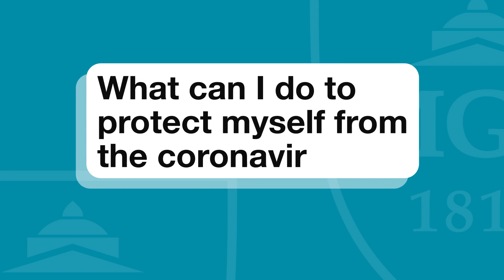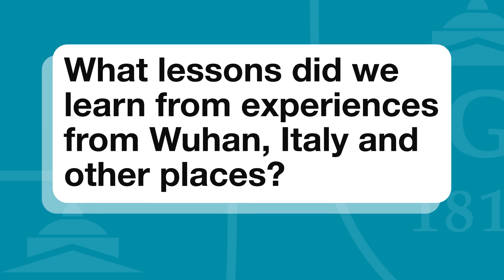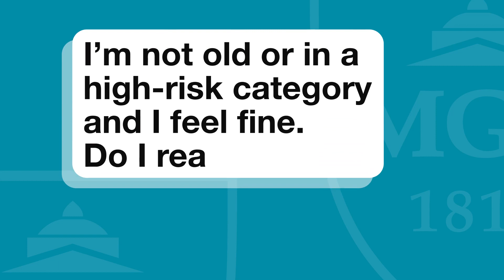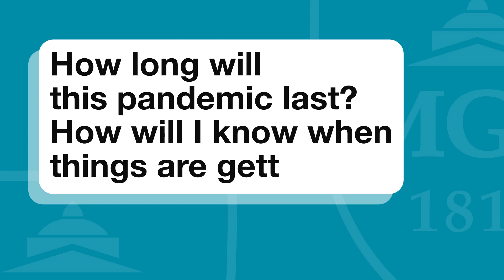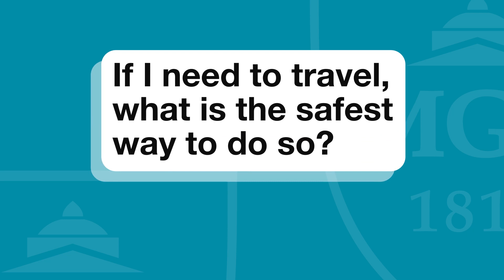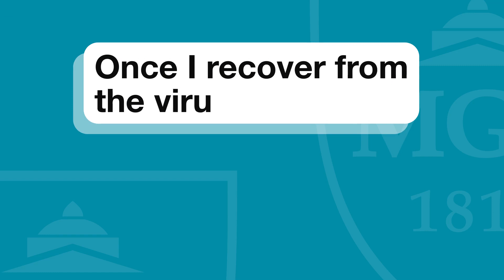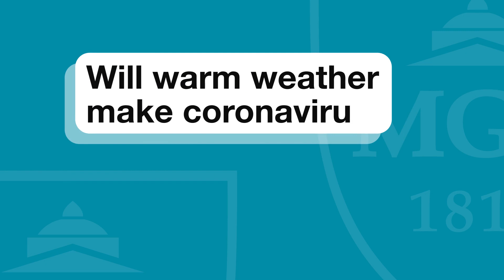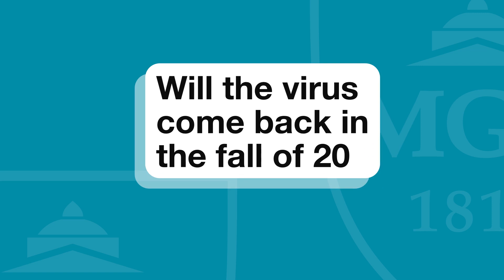Mass General Physicians Answer Questions about COVID-19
What is the new coronavirus? Why is it so hard to get tested? Once I recover, am I at risk to get it again? Paul Biddinger, MD, director of the Massachusetts General Hospital Center for Disease Medicine and Rochelle Walensky, MD, MPH, chief of infectious diseases at Mass General, answer questions about COVID-19 to shed more light on the nature of the virus and how you can protect yourself and your loved ones. For more about Mass General’s response to coronavirus, please